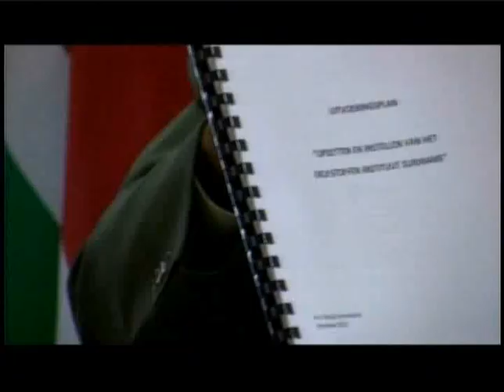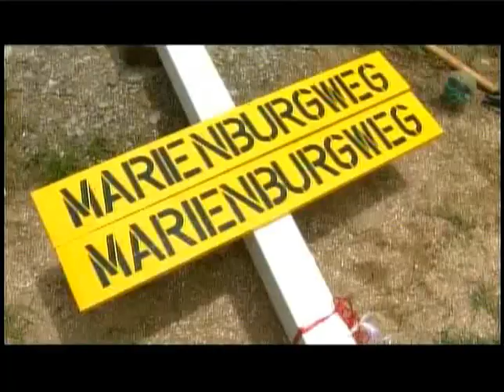stvs journaal 26 februari 2014